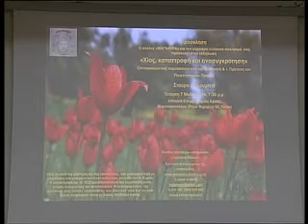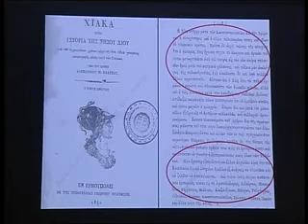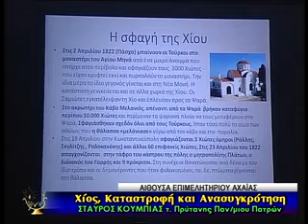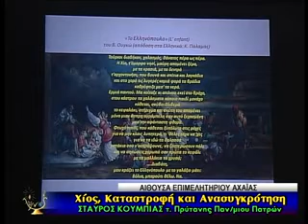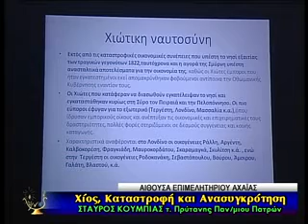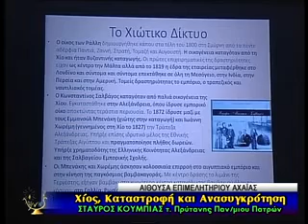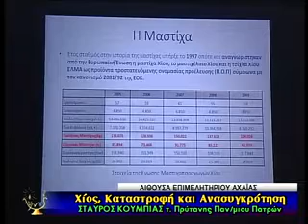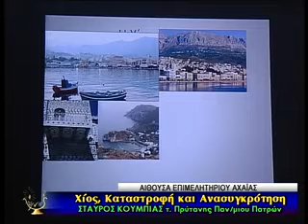Χίος, καταστροφή και ανασυγκρότηση